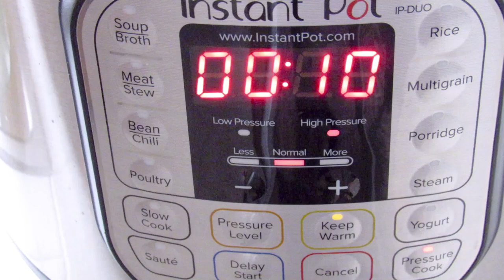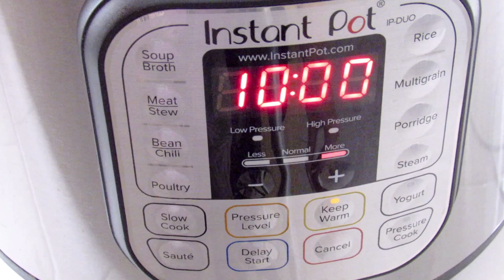Instant Pot Mashed Potato Very Creamy and Smooth /Recipe477CFF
Very easy and delicious method to make mashed potato. You can add anything you like such as fresh herbs, bacon and cheese. No matter what you add or even if you kept plain, it will taste so delicious.

Ingredients:

3 large potatoes, washed, peeled and cut into equal size cubes
Salt and black or white pepper to taste
1 cup of water
1 cup of milk
4 tablespoons butter or more

Pressure cook for 10 minutes
Wait 5 minutes then release the remaining pressure